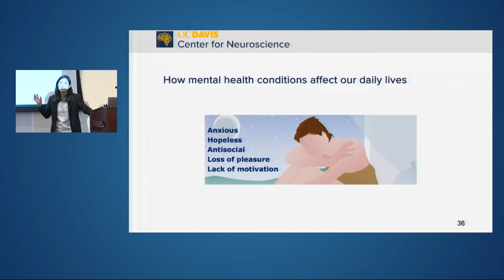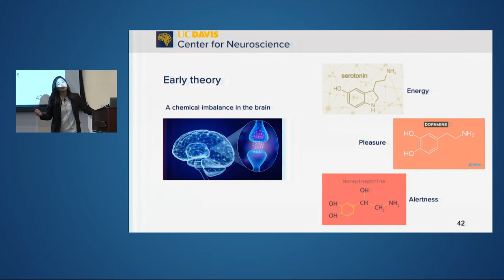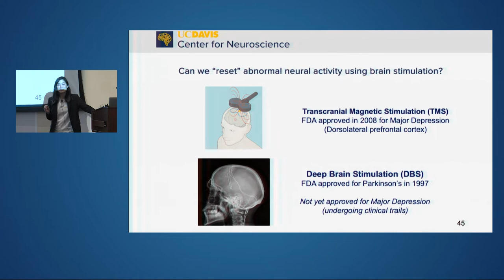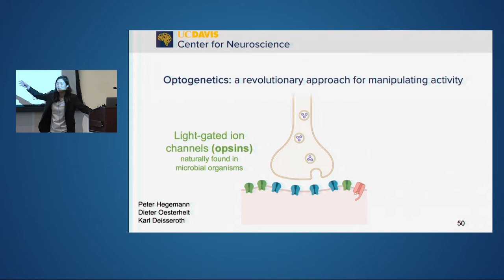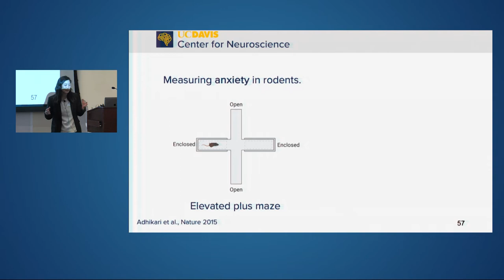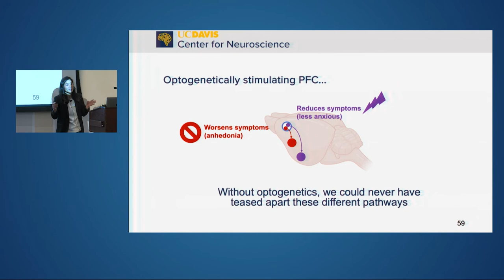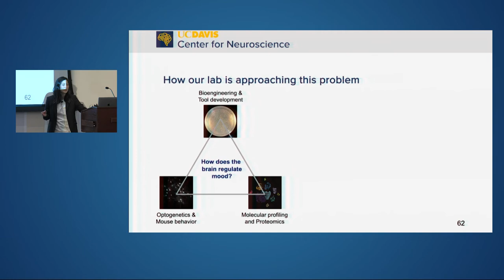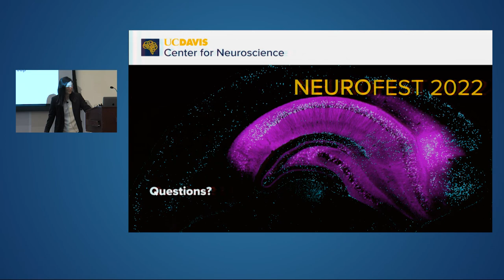Christina Kim, Ph.D. — Using Light to Control Brain Activity and Behavior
Christina Kim, Ph.D. presents during NeuroFest 2022, hosted by the Center for Neuroscience at UC Davis.